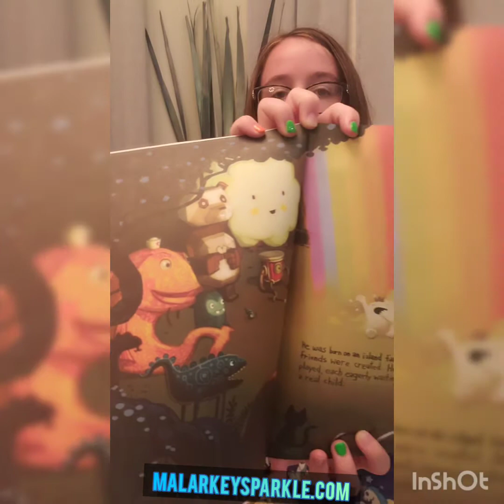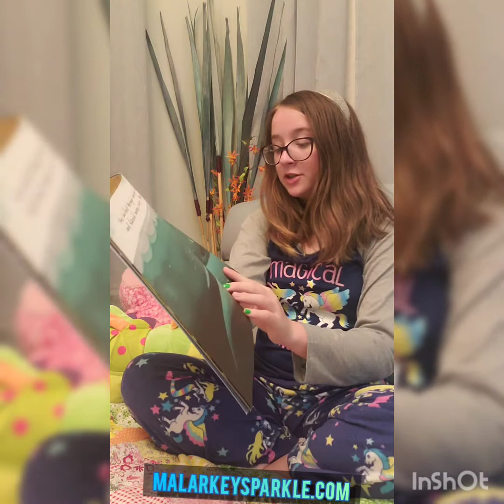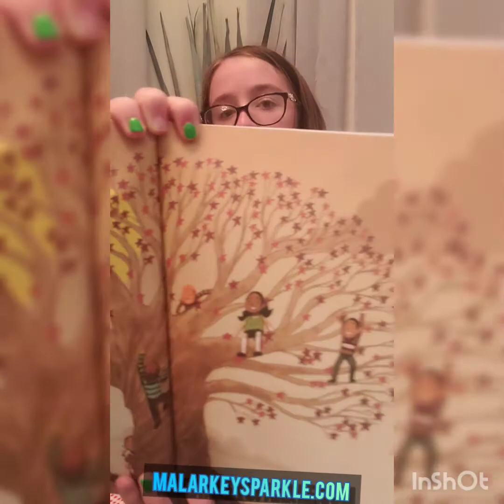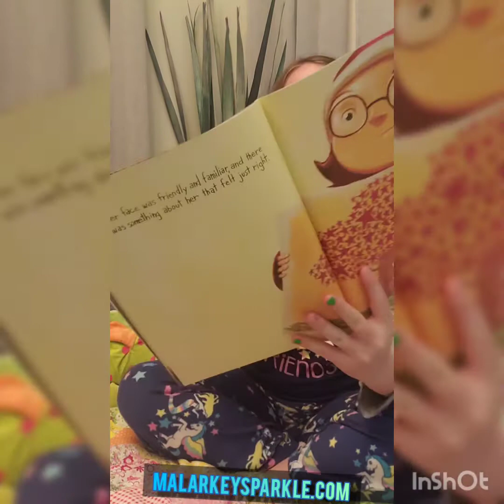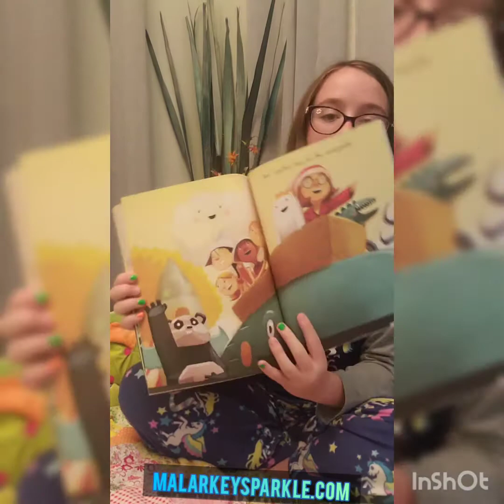The Tiny Show on malarkey... beekle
Story time with Tiny... BEEKLE by Dab Santat